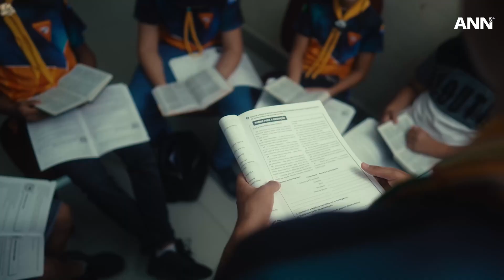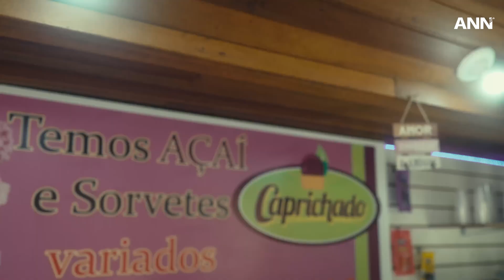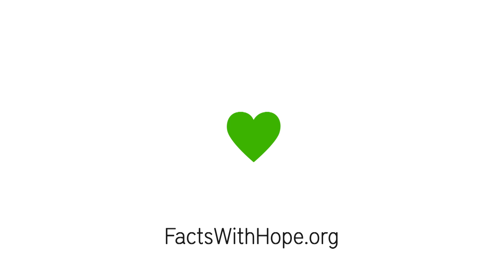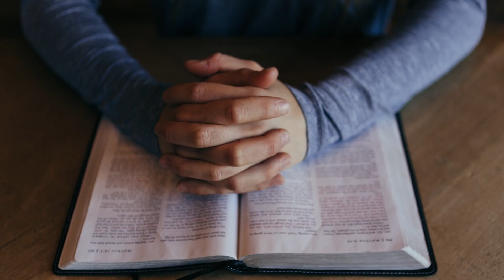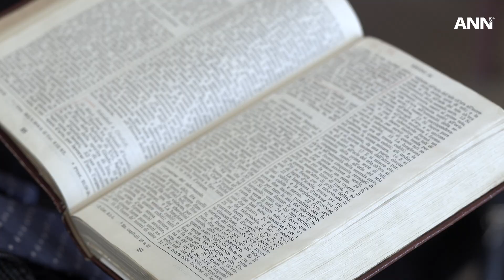National Day of Prayer Brings Opportunities to Gather Together; and other world news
ANN highlights AdventHealth team members that gathered to celebrate National Day of Prayer.

This week, ANN also looks at Adventist adults and children who ran for a good cause in Germany. Five American Adventist summer camps have been voted the best in the country. The Inclusive Adventist Church carries out a variety of activities and programs focused on serving the community. Pathfinder Club celebrates its more than two million members and spans 160 countries.

Watch as ANN highlights these stories and reports on other news from around the world.